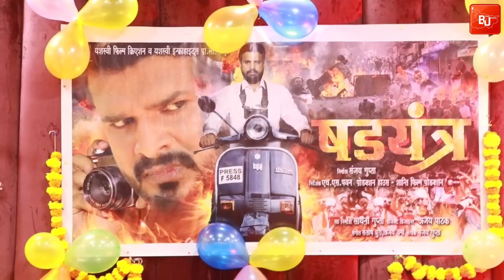Ritesh Pandey Bhojpuri Film shadyantra Sanjay Gupta HS Pawan & Sanjay Pandey